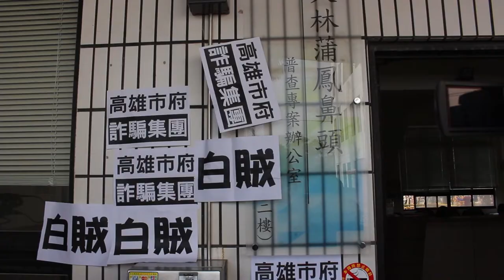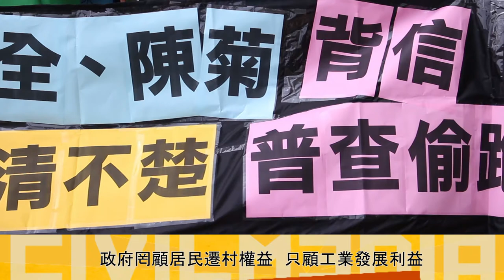2017.3.9 遷村普查偷來 大林蒲居民：根本是騙人政府